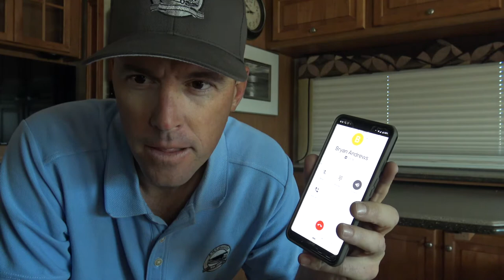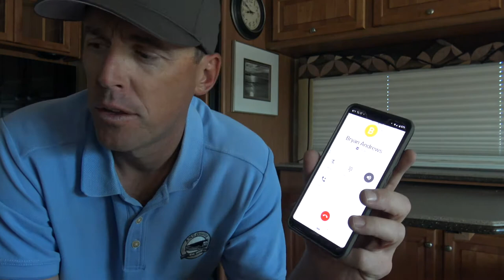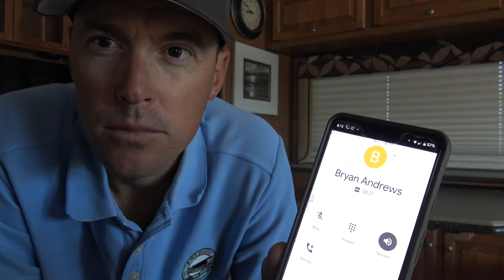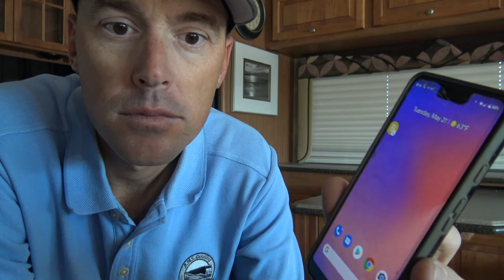PART II- 15 WAYS YOUR RV CAN BE DAMAGED WHILE ITS BEING WASHED/DETAILED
Make sure to check out part 1 for first 7 ways your RV can be damaged while being washed.